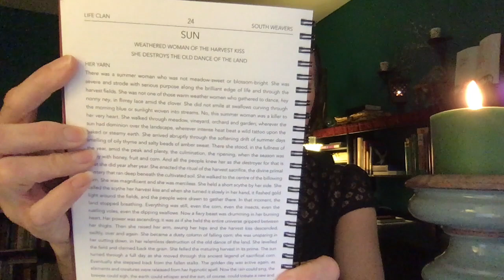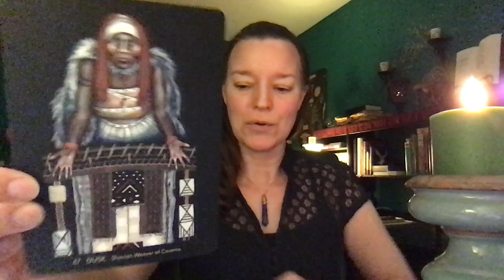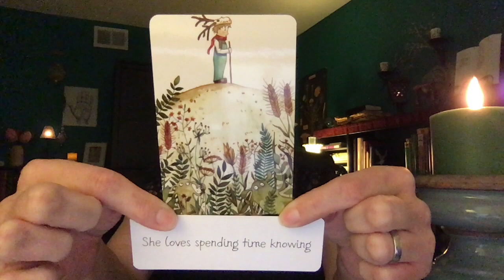PISCES 2021 Reading - What Yarn Do You Need to Weave Your Dreams in 2021?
🌸 Traversing The Fine Lines Workbook

✨ Online Mini-Course ✨ Shedding Light on Your Karma & Dharma in Vedic Astrology is only $11!

📖 Shedding Light on Jyotisha, Vedic Astrology for Beginners, 2nd Expanded Edition